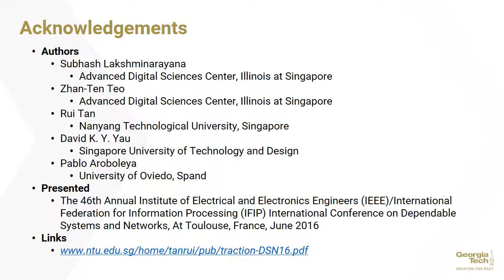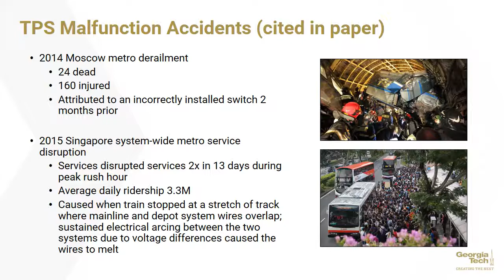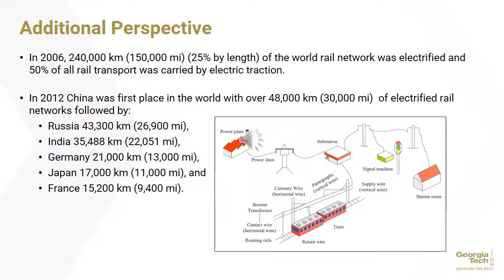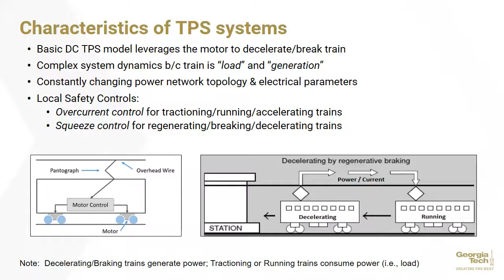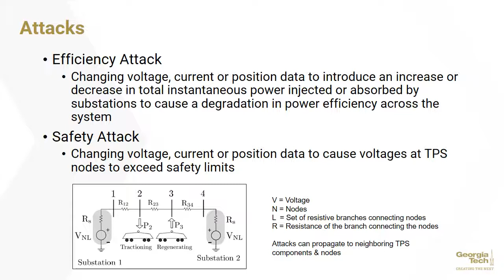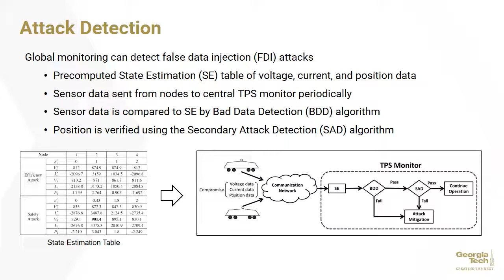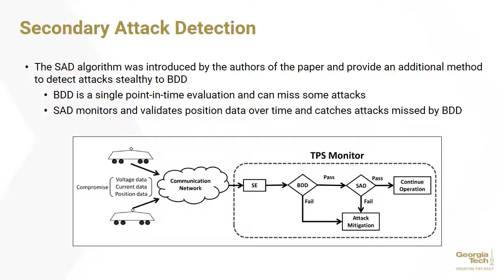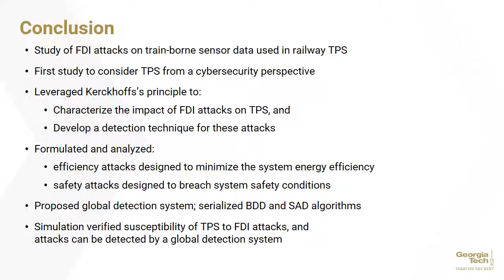CS6263 - Cyber Physical Systems Security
On False Data Injection Attacks Against Railway Traction Power Systems